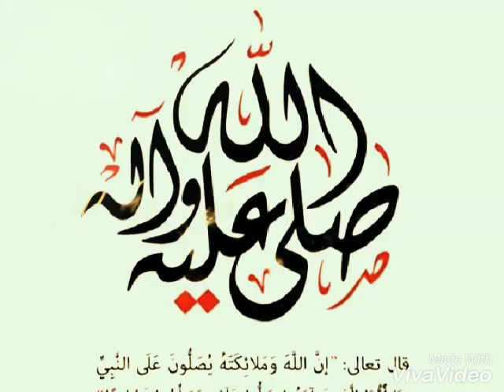اللهم صلي على النبي صلى الله عليه وسلم...